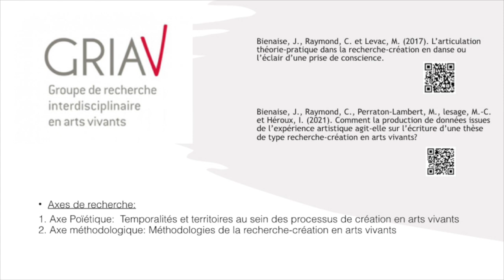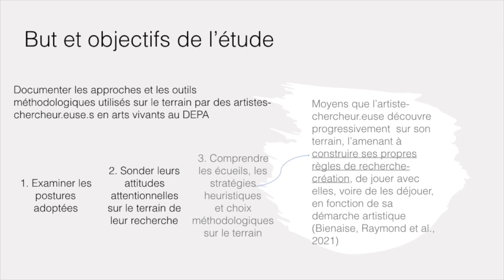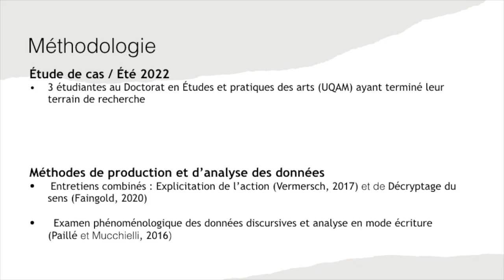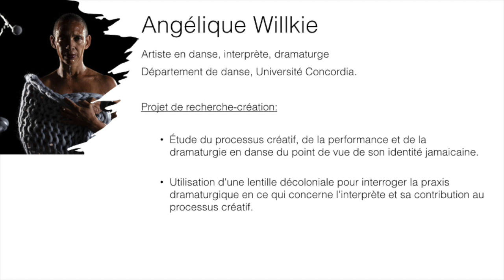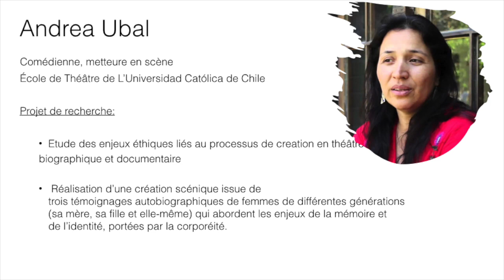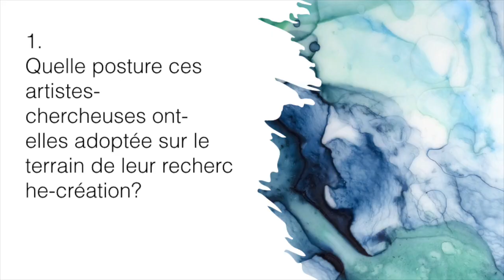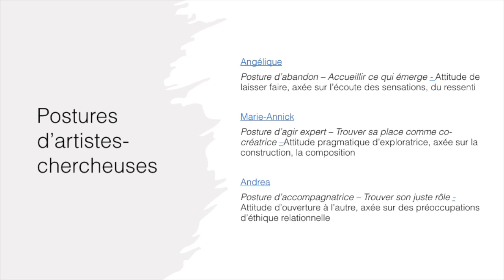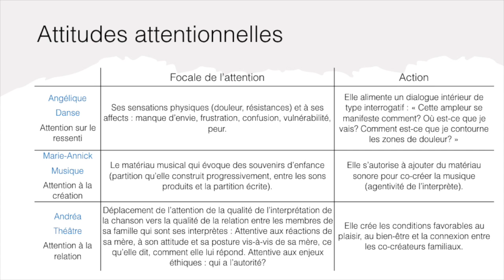Colloque international - Le terrain en arts vivants - Récits, méthodes, pratiques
Johanna Bienaise (UQAM), Caroline Raymond (UQAM), Marie-Christine Lesage (UQAM)  « Les terrains de la recherche-création au Québec : postures de l’artiste-chercheur·e et choix méthodologiques »
Le terrain comme recherche-création
Modération : Éléonore Martin (Université Bordeaux Montaigne)